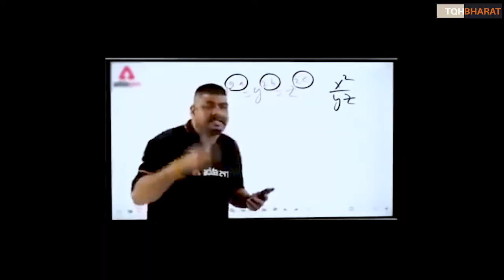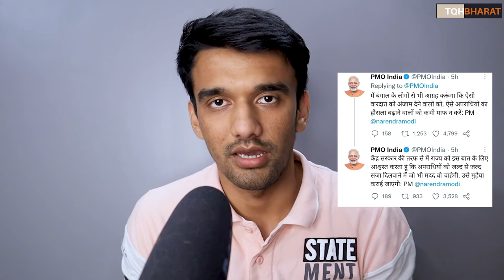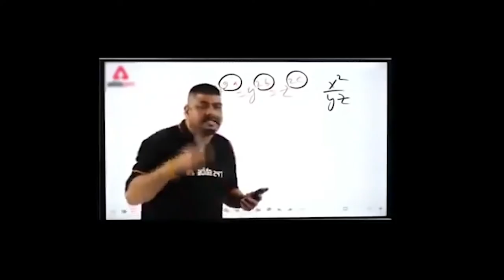Birbhum violence West Bengal Congress Demands Presidential Rule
West Bengal violence : 8 people died in Birbhum as their houses were set on fire | BJP and Congress Demands Presidential Rule

Eight people were charred to death as their houses were set on fire in Bogtui village near Rampurhat town of Birbhum district early on Tuesday. The incident was possibly a fallout of the murder of a deputy pradhan of Baguti village on Monday night. - Times Of India

Congress Demands Presidential rule in Bengal :

“In view of the deteriorating law and order situation in West Bengal, I request you to invoke Article 355 of the Constitution to ensure that the Government of West Bengal is carried on in accordance with the provisions of the Constitution,” he added.

Article 355 refers to the provision in the Constitution that states that “It shall be the duty of the Union to protect every State against external aggression and internal disturbance and to ensure that the government of every State is carried on in accordance with the provisions of this Constitution”. - The Hindu

Ways to contribute :
UPI : thepiyushrai7@ybL